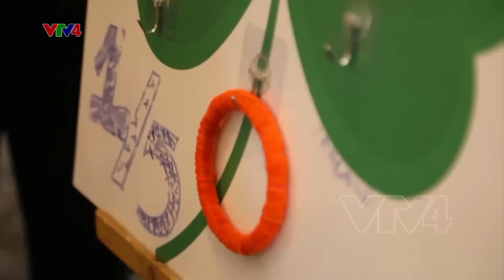Không khí Giáng sinh tại Hà Nội | VTV4